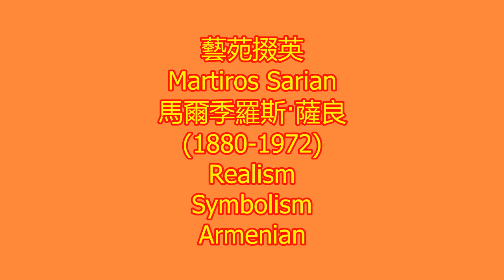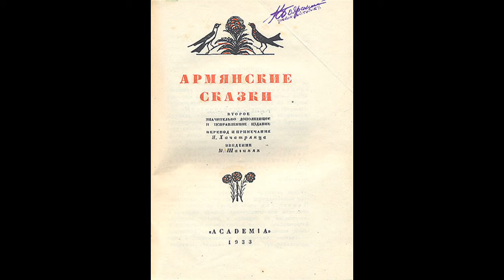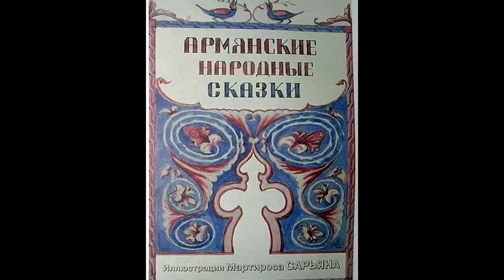藝苑掇英 Martiros Sarian 馬爾季羅斯·薩良 (1880-1972) Realism Symbolism Armenian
Martiros Sarian (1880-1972) Martiros Saryan, in full Martiros [Sergeyevich] Saryan, Saryan also spelled Sarian, (born February 16 [February 28, New Style], 1880, Novy Nakhichevan, near Rostov-na-Donu, Russia—died May 5, 1972, Yerevan, Armenian S.S.R., U.S.S.R. [now in Armenia]), major Armenian painter of landscapes, still lifes, and portraits.
Saryan received training in painting at the Moscow School of Painting, Sculpture, and Architecture (1897–1903) and then worked in the studios of the noted painters Konstantin Korovin and Valentin Serov. Soon Saryan became a member of a group of Moscow Symbolist artists, and he began exhibiting his brightly coloured paintings. He continued to paint during his travels to Constantinople (1910; now Istanbul), Egypt (1912), southwestern Armenia (1913), and Persia (1914; Iran); these trips inspired a series of large, frescolike works in which he attempted to communicate the sensuousness of the Middle Eastern landscapes. He also incorporated into a number of his paintings the Persian motifs he had seen in the Middle East. Like many Russian artists of the early decades of the 20th century, Saryan was greatly influenced by Impressionism. He was also interested in the paintings of the French artists Henri Matisse and Paul Gauguin, as can be seen in his use of areas of flat, simplified colour.
In 1921 Saryan moved to Yerevan, where he organized and became director of the museum of archaeology, ethnography, and fine arts now called the National Gallery of Armenia. He thereafter spent most of his career painting scenes, especially landscapes, of his adopted homeland, often employing the Impressionist technique of using vivid, dappled colour to capture the effects of light. He also painted many floral still lifes as well as portraits.
In addition to painting, Saryan illustrated books, including Armenian Folk Tales (1933), and he designed sets and costumes for the theatre. He served as a deputy to the second, third, and fourth convocations of the U.S.S.R.’s Supreme Soviet (the country’s highest legislative body). Among his awards were three Orders of Lenin.
馬爾季羅斯·薩良 Martiros Sarian（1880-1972）Martiros Saryan，全名Martiros [Sergeyevich] Saryan，Saryan也拼寫Sarian，（出生於2月16日[2月28日，新風格]，1880年，Novy Nakhichevan，俄羅斯Rostov-na-Donu附近 - 去世1972年5月5日，埃里溫，亞美尼亞蘇維埃社會主義共和國，蘇聯[現在在亞美尼亞]，亞美尼亞主要的風景畫家，靜物畫家和肖像畫家。
Saryan在莫斯科繪畫，雕塑和建築學院（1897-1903）接受繪畫培訓，然後在著名畫家Konstantin Korovin和Valentin Serov的工作室工作。不久，Saryan成為了一群莫斯科象徵主義藝術家的成員，並開始展出他色彩鮮豔的畫作。他在前往君士坦丁堡（1910年;現在的伊斯坦布爾），埃及（1912年），亞美尼亞西南部（1913年）和波斯（1914年;伊朗）期間繼續畫畫。這些旅行激發了一系列大型的，新鮮的作品，他試圖傳達中東風景的感性。他還在他的一些畫作中融入了他在中東看到的波斯圖案。像許多20世紀早期的俄羅斯藝術家一樣，Saryan受印象派的影響很大。他也對法國藝術家亨利·馬蒂斯和保羅·高更的繪畫感興趣，從他對平面，簡化色彩區域的使用中可以看出。
1921年，薩里安搬到埃里溫，在那裡他組織並成為現在被稱為亞美尼亞國家美術館的考古學，民族志和美術博物館的館長。此後，他的職業生涯大部分時間都是他所採用的家鄉的繪畫場景，尤其是風景畫，他們經常採用印象派技巧，使用生動的斑駁色彩來捕捉光線的影響。他還畫了許多花卉靜物畫和肖像畫。
除了繪畫，Saryan還有插圖書，包括亞美尼亞民間故事（1933年），他還為劇院設計了佈景和服裝。他曾擔任美國最高蘇維埃（該國最高立法機構）第二，第三和第四次集會的代理人。他的獎項包括三項列寧命令。